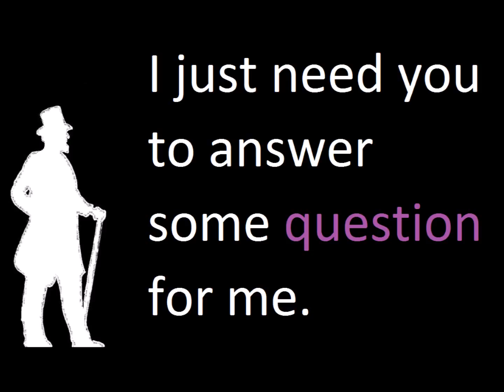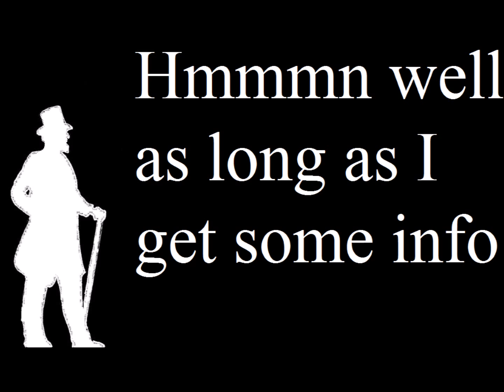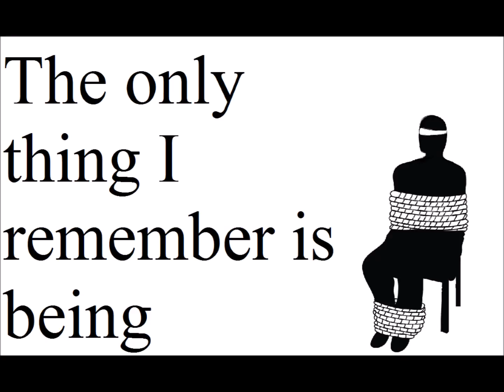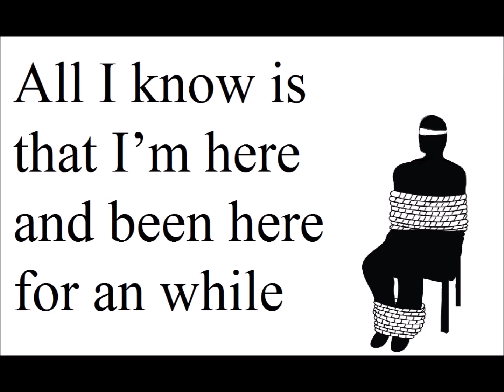The Fallen: EP 2 - Questions?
THE Fallen Ep 2
Now it question time